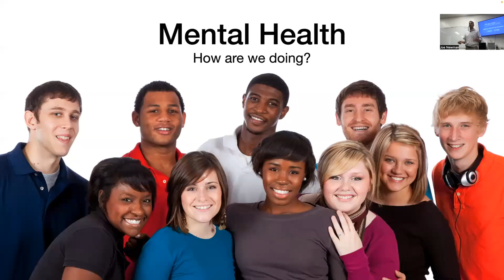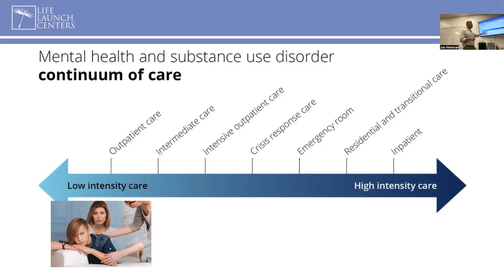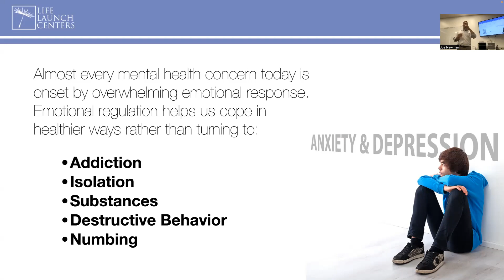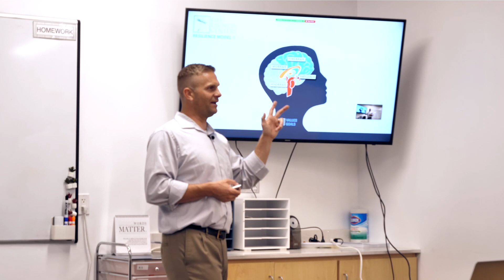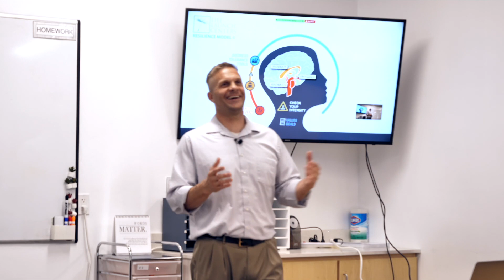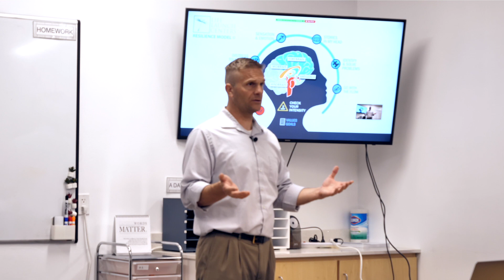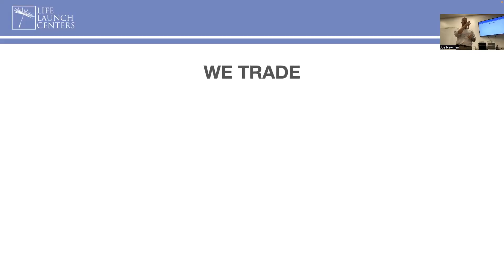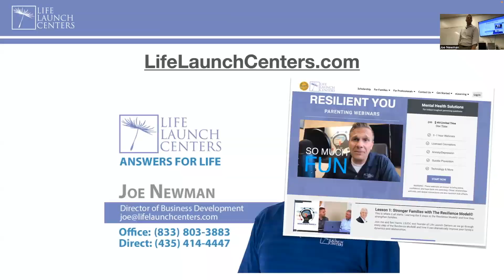Mental Health Overview - Parent Night - St. George Academy 2023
St. George Academy held a Parents' Education Night discussing an overview of mental health and how to build resilience.  Joe Newman, mental health professional and public speaker spoke to parents about the Life Launch Centers Resilience Model© and how to help raise resilient kids in today's culture.